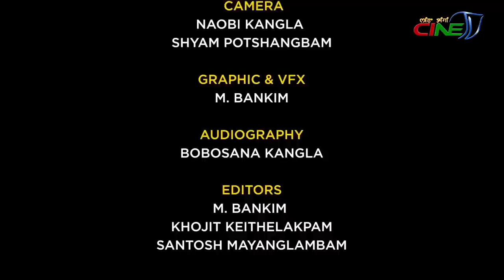NINGSHING KHONTHANG || BHIM KEINOU - 2ND PART - EPISODE 84